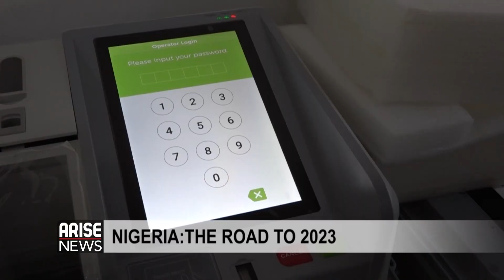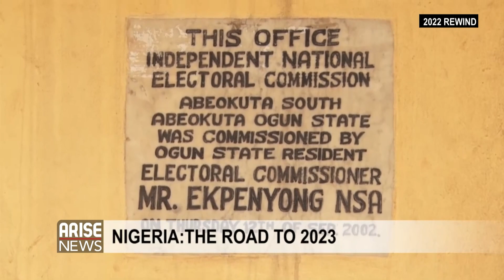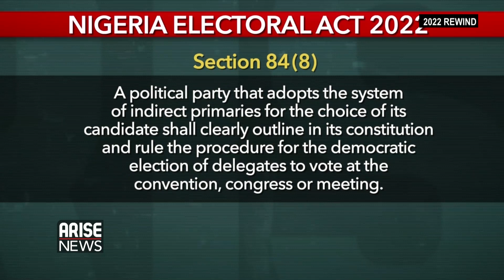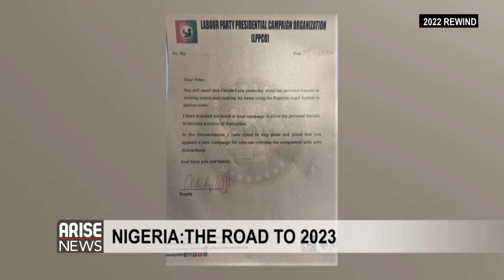2022 Rewind | Nigeria - The Road to 2023